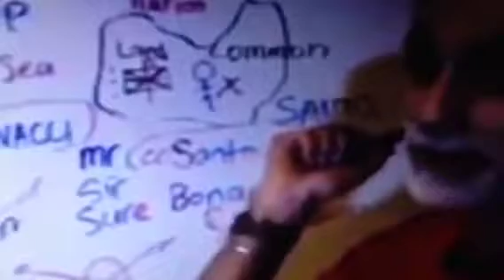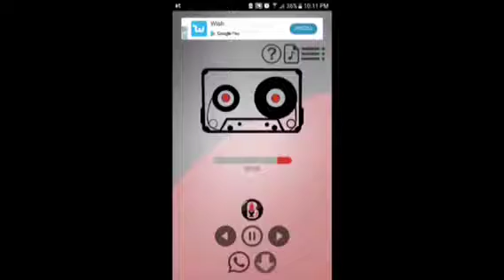The Flat Earth Plane and The Universe Belong to Satan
The Tetragrammaton God = He Died Not Them Are Protected
The 42 Letter Name of God = He Died for the Man Lord of "Let's Sin"
Reality = It s Liar
Actual Literal Name of God Be = He died for man riddled loves it